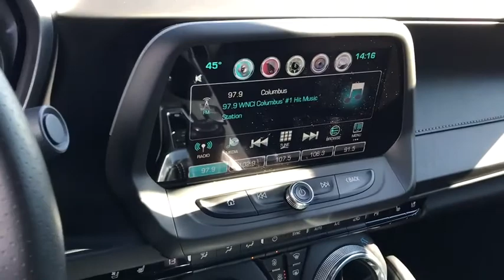2016 Chevrolet Camaro Worthington, Columbus, Westerville, Powell, Delaware PXT144071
Nightfall Gray Metallic Used 2016 Chevrolet Camaro available in Worthington, Ohio at Mark Wahlberg Chevrolet of Worthington. Servicing the Westerville, Powell, Delaware area.

700 E. Dublin-Granville Road